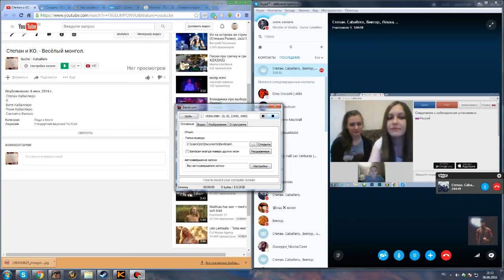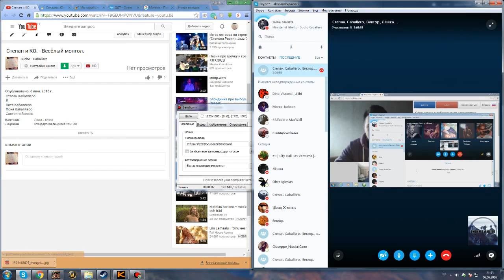Степан и КО. - Пикап от Валентина Веласо